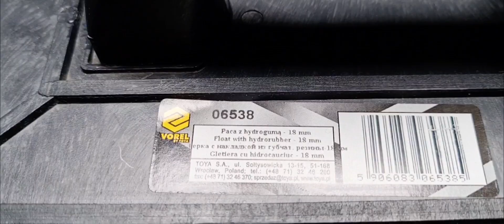Терка с накладкой VOREL из мягкой губчатой резины 18 мм, 6538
Распаковка- Терка с накладкой VOREL из мягкой губчатой резины 18 мм, 6538